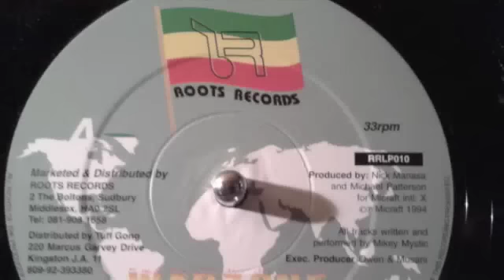Mikey Mystic-Ruff World+Dub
Mikey Mystic-Ruff World+Dub Lp 'War Zone Showcase'